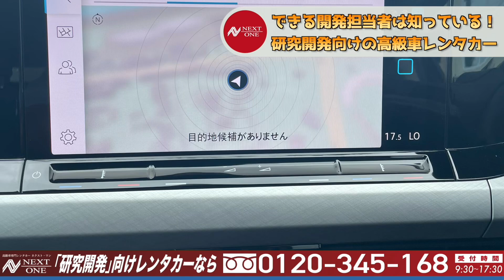【VW】Golf Variant eTSI Active Platinum Edition【高級車専門レンタカー ネクストワン】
▶ メーカーのレンタルはこちら

動画製作者：浜砂　大輔